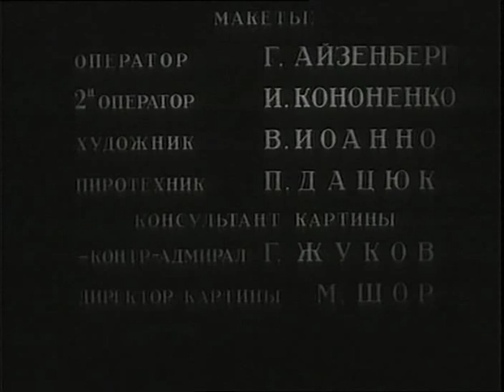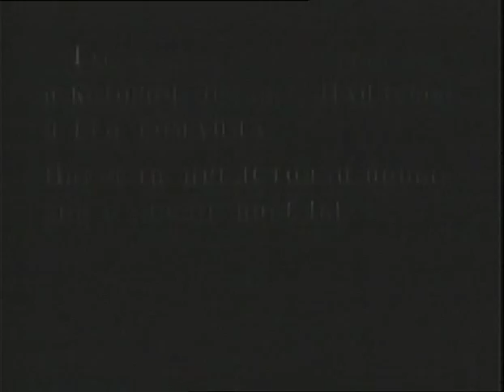Морской ястреб - советский военный фильм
Канун войны. Немецкая подлодка, замаскированная под парусник, нападает на иностранные торговые суда, пытаясь спровоцировать конфликт. Советские моряки разоблачают коварного врага. Решающая битва происходит 22 июня 1941 года